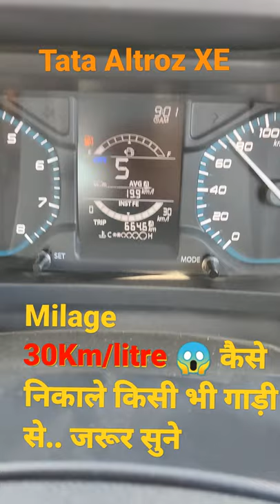कोई भी गाड़ी देगी 30 Km/litre तक का Milage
You will get to know that how to get maximum milage from your car,
here i am with my tata altroz giving 30km/litre milage and i will tell you how.

tata altroz
alto 800
kwid
santro
celerio
brezza
baleno
i20
nios
swift
ecosport
spresso
verna
wagonr
maruti
hyundai
honda
best milage car
milage
milage of car
how to improve milage
best budget car
best milage

any car will give maximum milage after you use this trick, do watch this video.